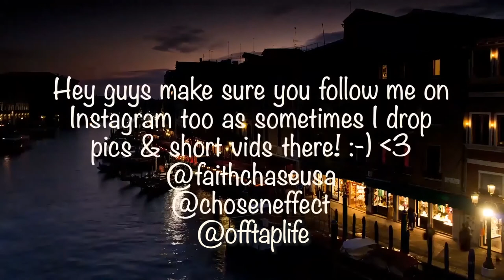Metallica Medley+Mashup by Sershen&Zaritskaya (Enter Sandman, Sad But True, Fuel etc.) Reaction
🔆- TODAYS EP! -